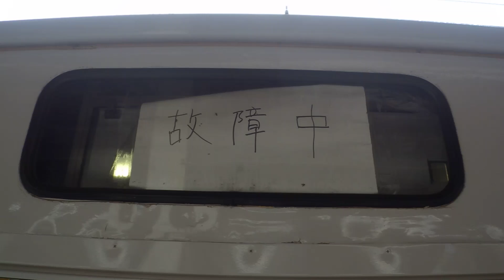故障中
2012年11月11日　新潟駅にて
新ニイ115系N14編成の方向幕が・・・
ブログ